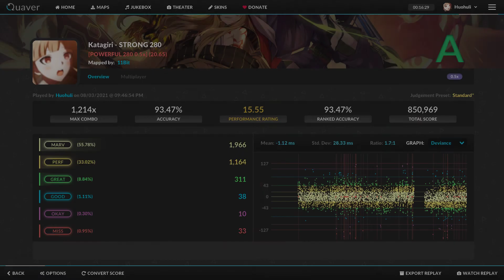ascending to godhood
idk what is wrong with the time bar